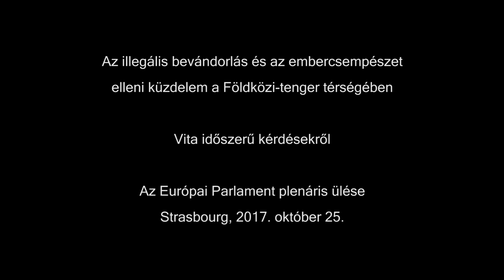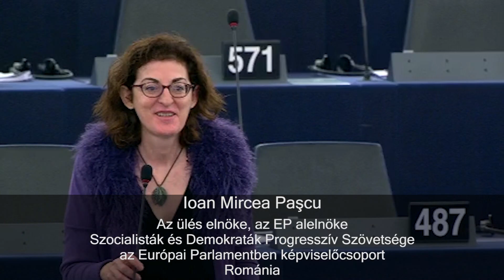Vége a balliberális észosztók diktatúrájának! Morvai az EP-ben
'Múlt és jövő csatája" - így jellemezte Morvai Krisztina a migrációval kapcsolatos legújabb vitát az EP-ben. A múltban a magukat baloldalinak és/vagy liberálisnak nevezők észosztói, megmondóemberei egyeduralkodó módon tematizálták, és uralták a közbeszédet migráció-ügyben. Ennek vége. A felvételen elsőként az október 25-i vita indítója, az olasz Salvini (Északi Liga) látható, majd őt kritizálja ("a múlt képviselőjeként") a szocialista Valenciano és a liberális Pagazaurtundúa (ALDE), őket követi Krisztina felszólalása.